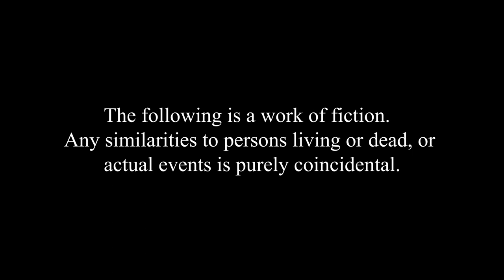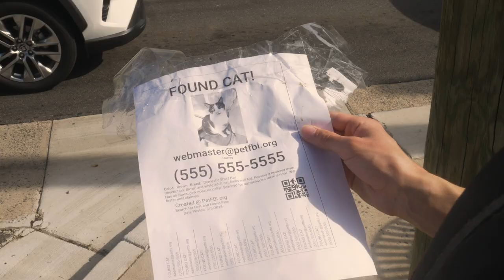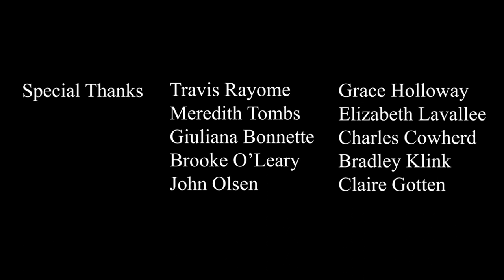Cafeteria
A group of boys try to navigate the growing pains of their junior year of high school

Written, directed, produced, assistant directed, assistant produced, edited, audio mixed, and colorized by Will Gotten, III

VERY special thanks to Mayah Tiwari and her wonderful SFX design!

Starring: Noah Mendieta, August Van Der Werf, Anna Uehlein, Erick Beundia, and Owen Fleet

Thank you to EVERYONE that made this film possible!